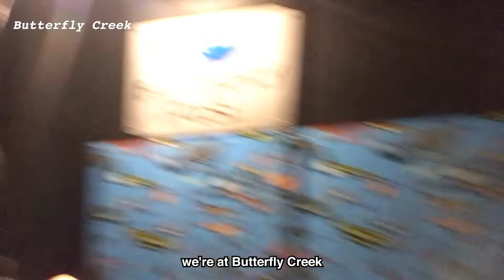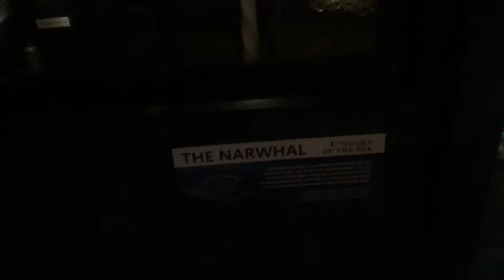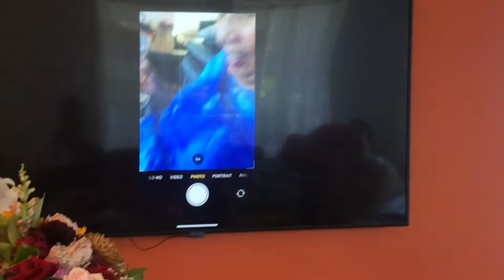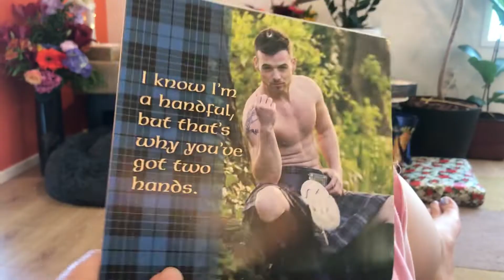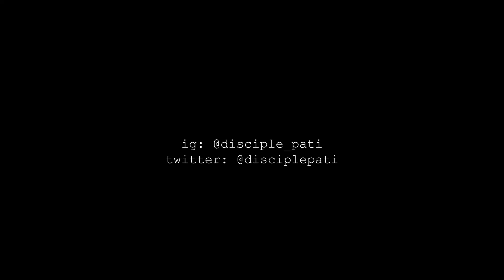Secret Santa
kickin off the nu year with a lil vlog from xmas xx